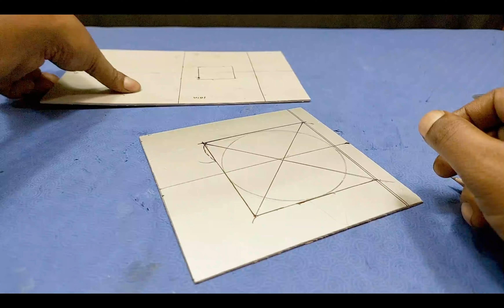How to Make AC at home | Using Peltier | Homemade portable Air Cooler | DIY AC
I'm going to show you how to Making a Powerful AC || Air cooler . This is a great project for kid and adults who want to learn about electricity and engineering.

Making a Powerful AC || Air cooler

🎥 How to  Make Rechargeable fan

•how to Make a Powerful AC || Air cooler

🏷️Tag 🏷️
peltier cooler
how to make
mini ac
portable ac
how to make cooler
homemade ac
diy ac
how to make air conditioner at home
homemade air conditioner